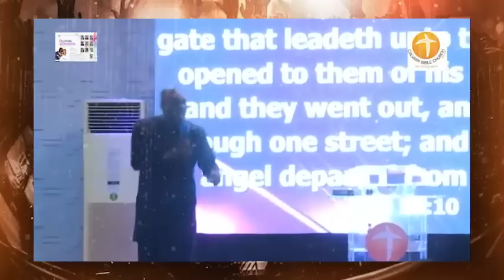WHEN YOU HAVE PAIN, GOD HAS A PLAN - APOSTLE JOSHUA SELMAN